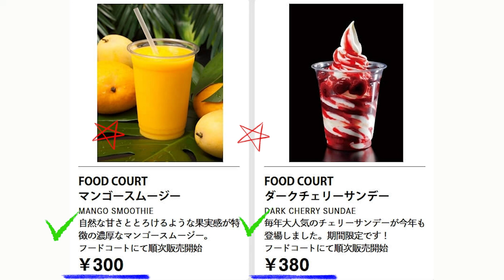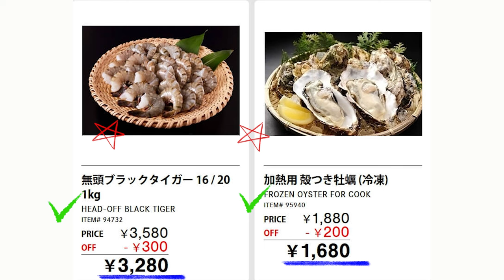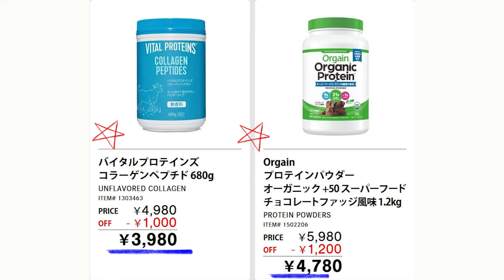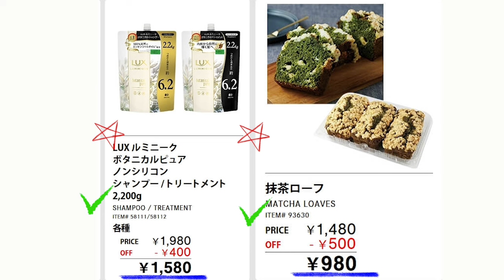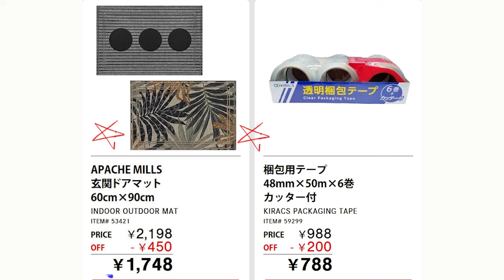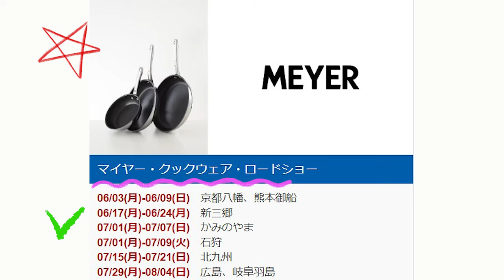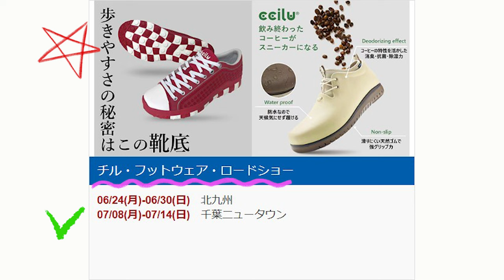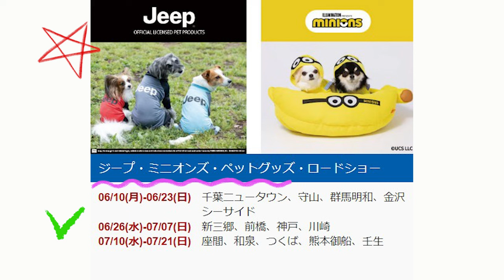【2024 06 14】コストコ magazine セール クーポン 最新 情報 【WAREHOUSE HOT BUYS】